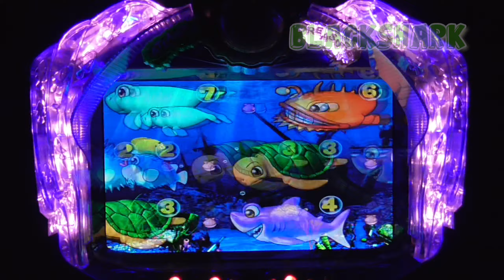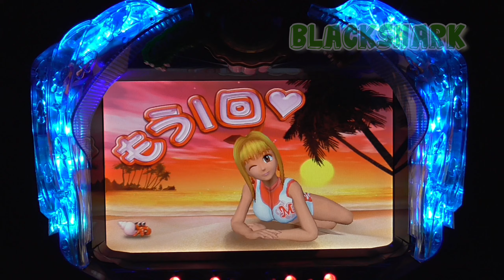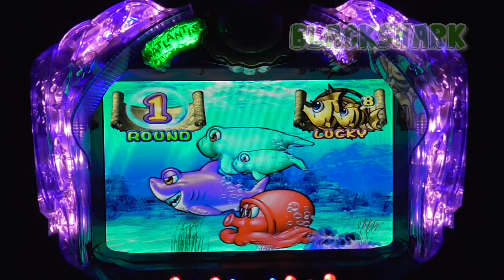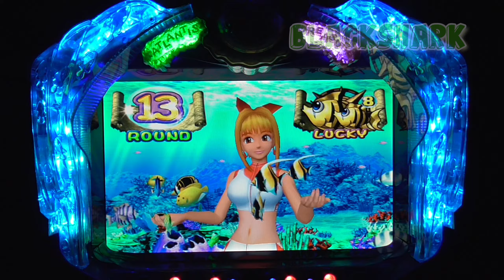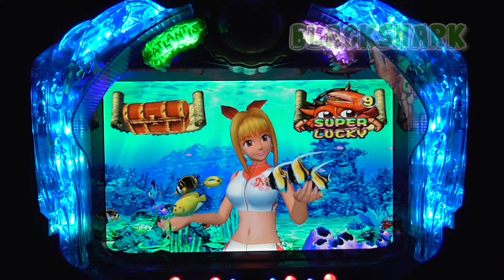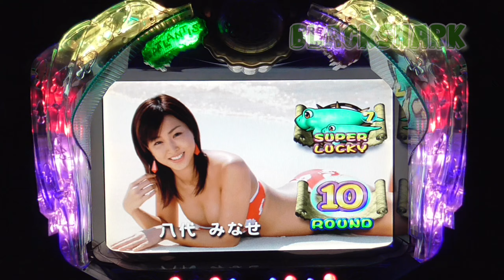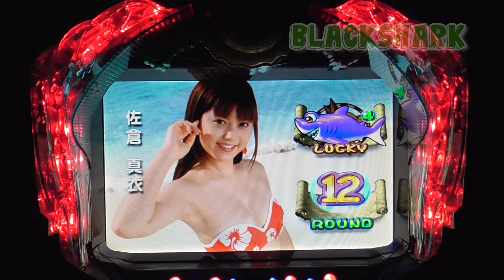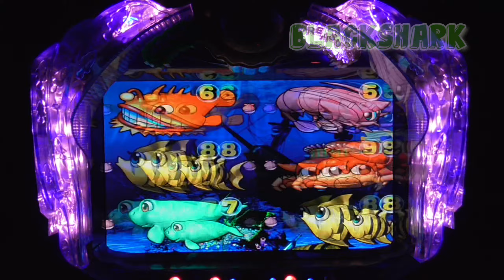【パチンコ】大海物語2021年6月11日【パチンコ女子、海物語】